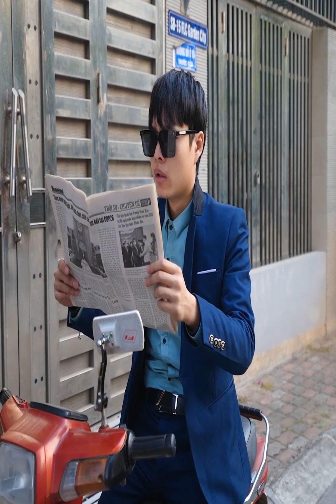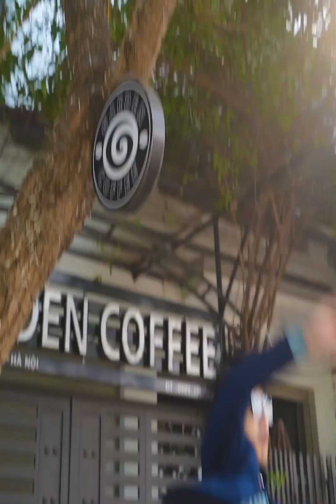TikTok Thời Trang Con Nhà Nghèo #109 | Transformation Fashion | 가난한 아동 패션-Tik Tok 중국